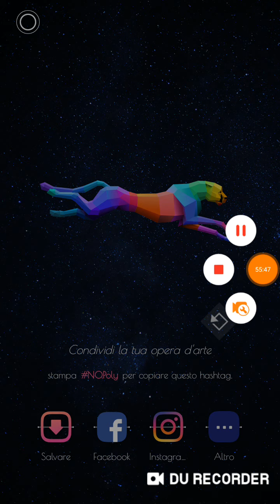No Play 107 #